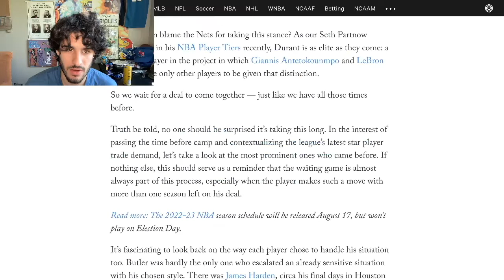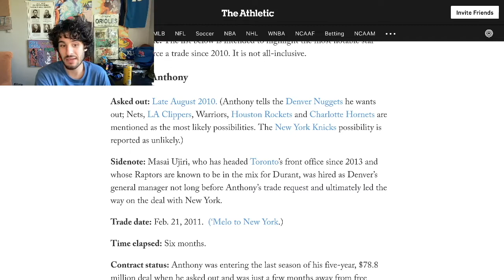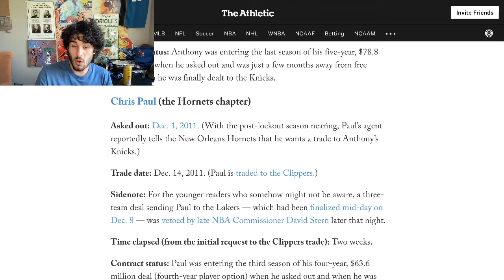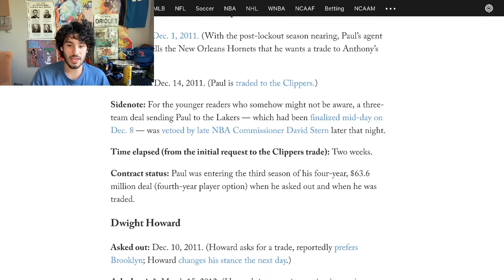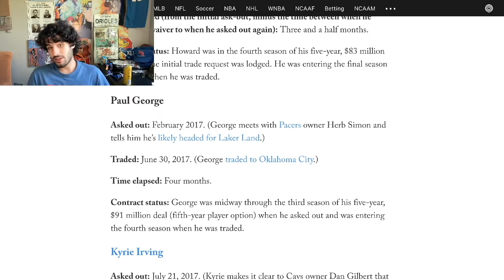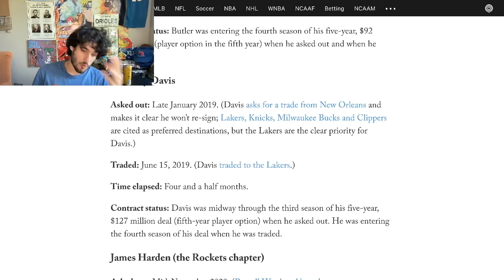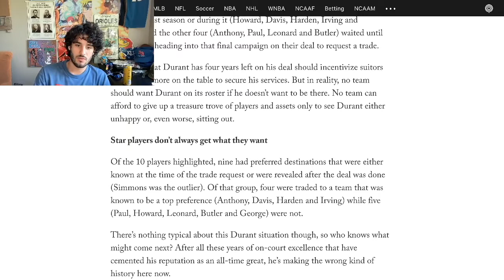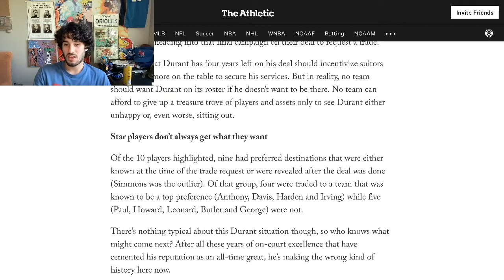How Did Other NBA Stars Trade Requests Go Since 2010?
There’s nothing typical about this Durant situation though, so who knows what might come next? After all these years of on-court excellence that have cemented his reputation as an all-time great, he’s making the wrong kind of history here now. The list below is intended to highlight the most notable star players to force a trade since 2010. It is not all-inclusive.